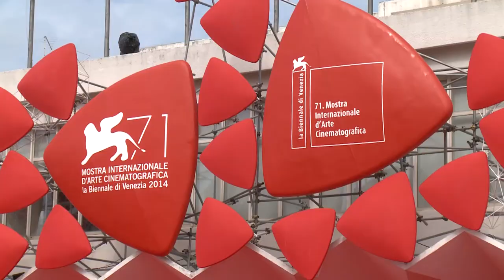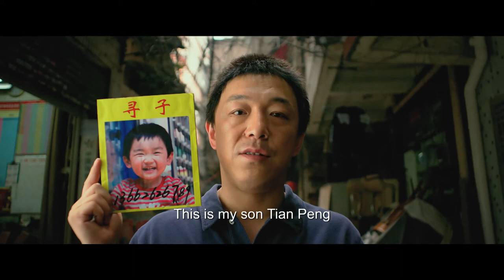71st Venice Film Festival - Qin'ai de (Dearest)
Conferenza stampa, photocall e red carpet di "Qin'ai de (Dearest)" (Fuori Concorso)

Press conference, photocall and red carpet of "Qin'ai de (Dearest)" (Out of Competition)